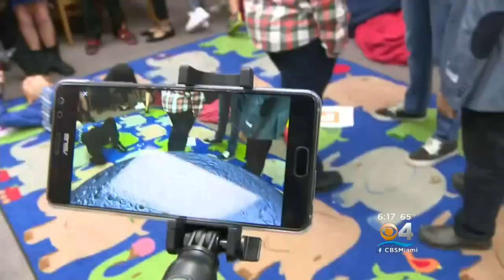Schools Get Out Of This World Lesson With Google's AR Program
CBS Miami's Marybel Rodriguez reports on a fun lesson for some South Florida schools that were visited by people from Google.